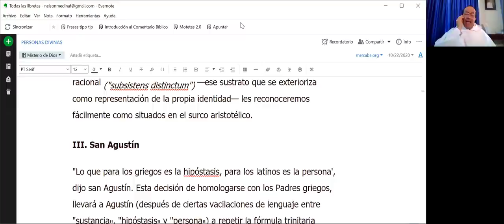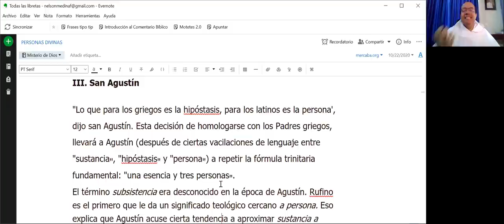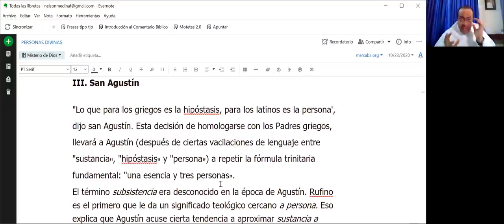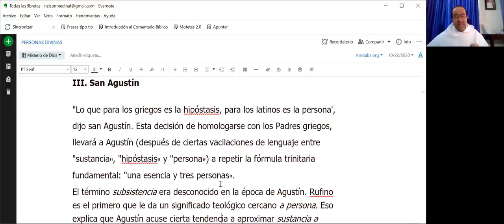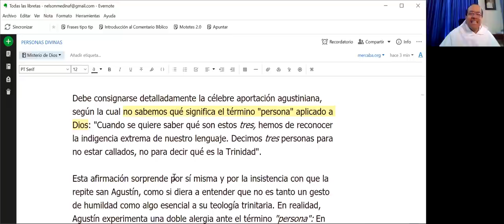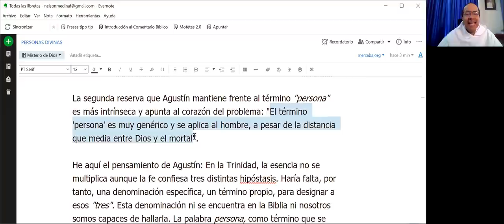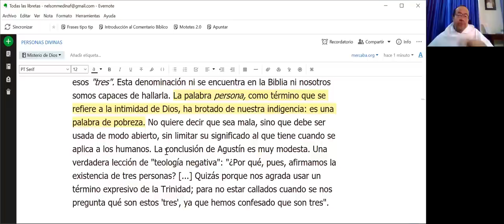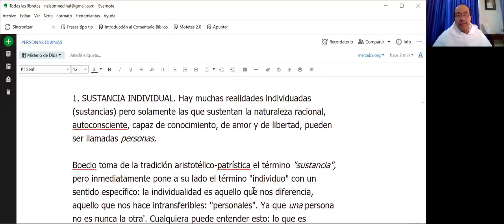Misterio de Dios - 09 - Limitación del término PERSONA aplicado a las Personas Divinas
Hay algunas semejanzas pero también profundas diferencias entre el uso del término "persona" cuando nos referimos a personas humanas y ese uso cuando hablamos de las Tres Divinas Personas. En esta clase intentamos esclarecer esa diferencia.